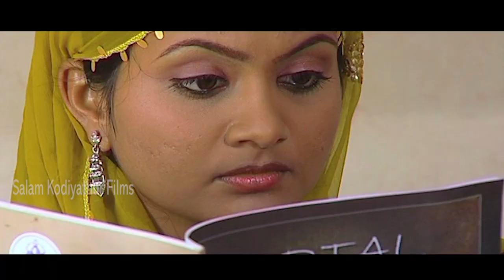ഈ ഭാര്യയെ പേടിക്കണം│നിര്‍മ്മാണം:സലാം കൊടിയത്തൂര്‍│Salam Kodiyathur│ചിത്രം: പെണ്ണൊരുമ്പെട്ടാല്‍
ഈ ഭാര്യയെ പേടിക്കണം│നിര്‍മ്മാണം:സലാം കൊടിയത്തൂര്‍│ചിത്രം: പെണ്ണൊരുമ്പെട്ടാല്‍
Directed By...Salam Kodiyathur